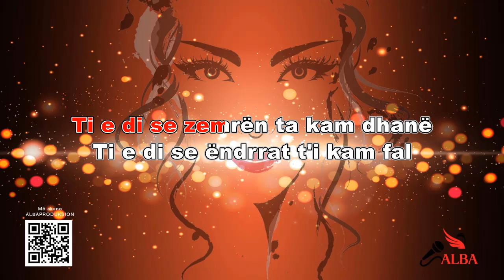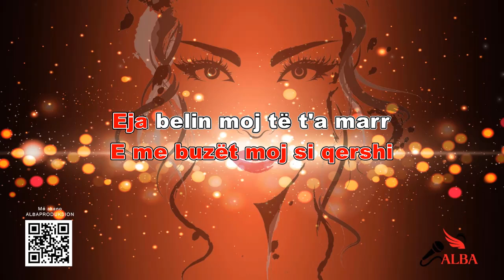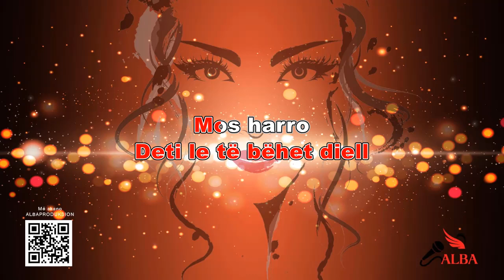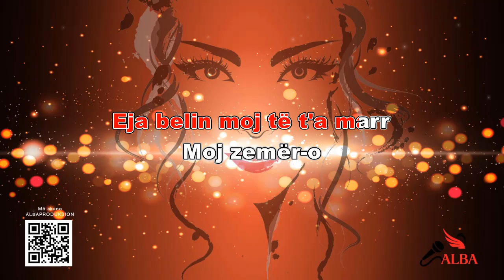Karaoke Shqip - MOJ BJONDINË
Karaoke Shqip
MOJ BJONDINE ME SYTE E ZI
cover TNT